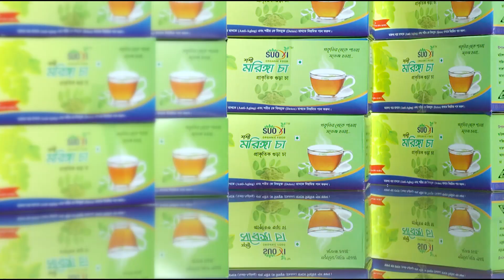ওজন কমানোর ডায়েট চার্ট | ওজন কমানোর ব্যায়াম | ওজন কমাতে কি খাব?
ওজন কমাতে কি খাব? ওজন কমানোর ডায়েট চার্ট | ওজন কমানোর জন্য খাবার | Weight Loss Diet Chart | Weight loos foods
SUO XI Healthy ডায়েট চার্ট